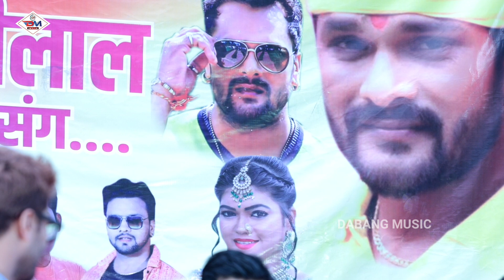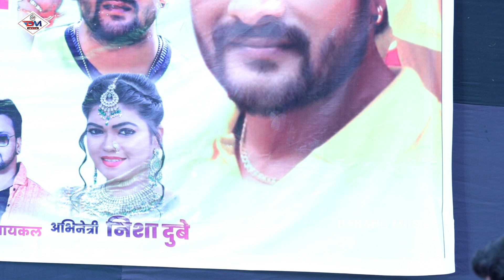मुंबई में खेसारी_लाल का धमकेदार एंट्री ।